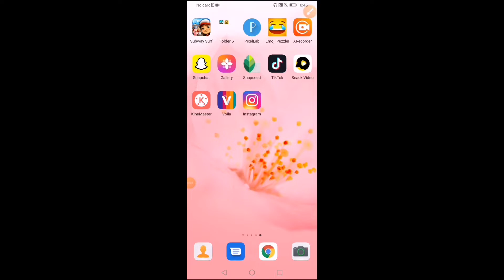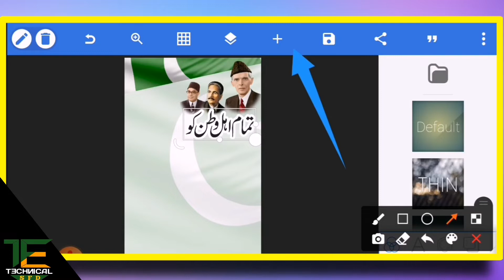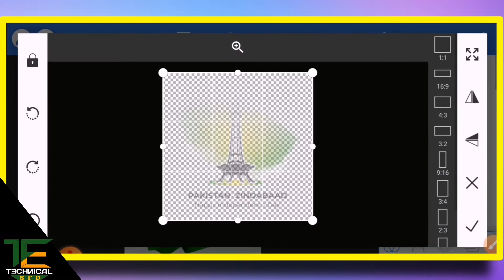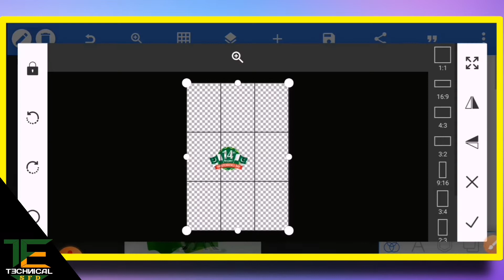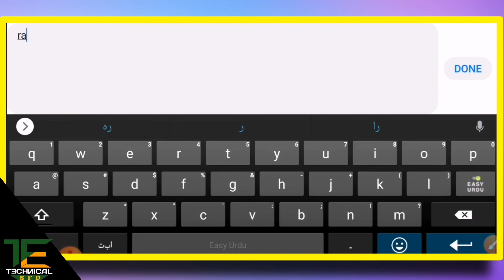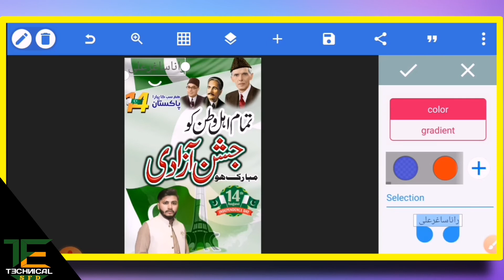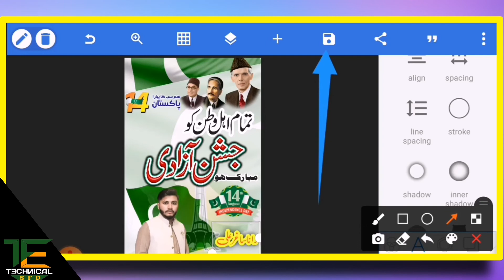How to Create 14th August Flex Editing in Mobile |How To Make 14 August Banner Editing In Pixllab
اگر آپ کو واچ ٹائم یا سسکرائب  چاہیے ہو تو نیچے دیے گئے نمبر پر رابطہ کریں

مٹیریل ڈاؤن لوڈ کرنے کے لئے نیچے دیئے گئے لنک کو کلک کریں